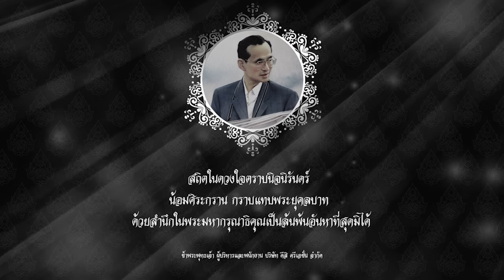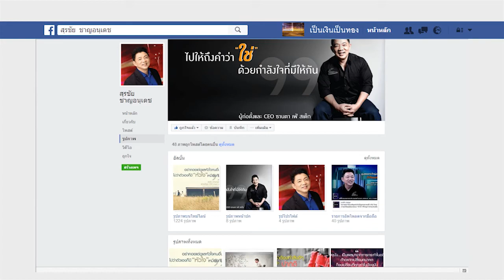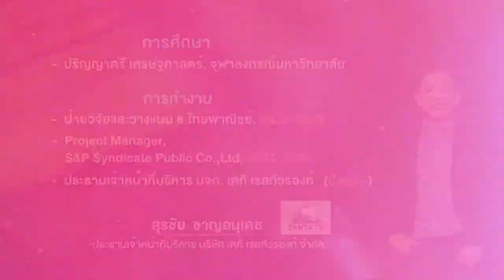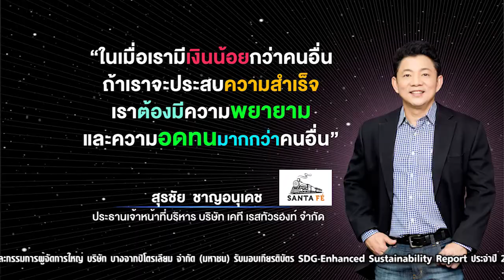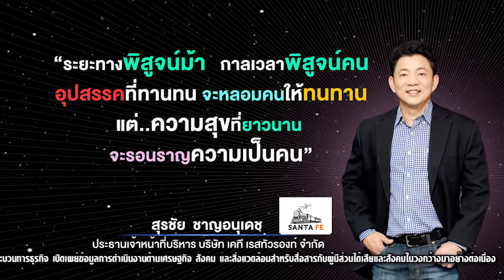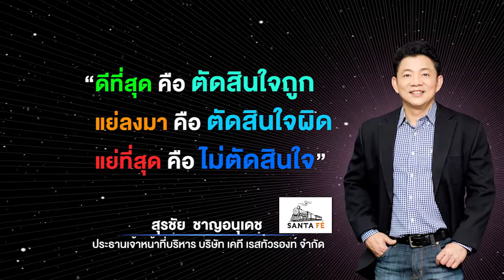|FULL HD EP.1 | Santa Fe' ธุรกิจสเต็ก พันล้าน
สำหรับวันพฤหัสบดี ที่ 1 ธันวาคม 2559 นี้ ตอนที่1 "SANTA FE' ธุรกิจสเต็ก..พันล้าน"พบกับ คุณสุรชัย ชาญอนุเดช   ประธานเจ้าหน้าที่บริหาร บริษัท เคที เรสทัวรองท์ จำกัด และ พิธีกรรับเชิญ คุณสุขุม ธรรมมณีวงศ์ กรรมการผู้จัดการ บริษัท ไทยเร้นท์อะคาร์ คอร์ปอเรชั่น จำกัด และ ประธานเจ้าหน้าที่บริหาร บริษัท สตาร์แฟลก จำกัด สัปดาห์นี้เราจะติดตามในเรื่องของจุดเริ่มต้น ของ คุณสุรชัย ชาญอนุเดช จากพนักงานสู่..เจ้าของธุรกิจร้านอาหาร และ เคล็ดลับในการทำธุรกิจร้านอาหารให้ประสบความสำเร็จ รวมถึงอะไรคือสาเหตุที่ทำให้ธุรกิจร้านอาหารไม่ประสบความสำเร็จ  ทั้งหมดนี้สามารถรับชมได้ใน รายการทีวีเป็นเงินเป็นทอง ตอนที่1 "SANTA FE' ธุรกิจสเต็ก..พันล้าน"

รายการทีวีเป็นเงินเป็นทอง ออกอากาศทุกวันพฤหัสบดีเวลา 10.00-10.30 น.
ชมสดออนไลน์ทาง Application :: "Money Plus" หรือทาง CAT Channel (PSI 190)
สามารถรับชมย้อนหลังทาง Application :: "Money Plus" หรือทางเว็บไซต์
และ (รีรัน) ทาง ช่อง CAT Channal (PSI 190) ทุกวันพฤหัสบดี เวลา 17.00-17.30 น. และทุกวันอาทิตย์ เวลา 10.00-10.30 น. , 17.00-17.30 น. (รีรัน)